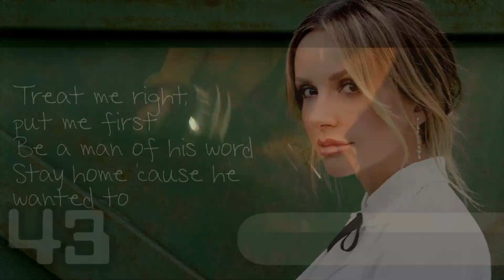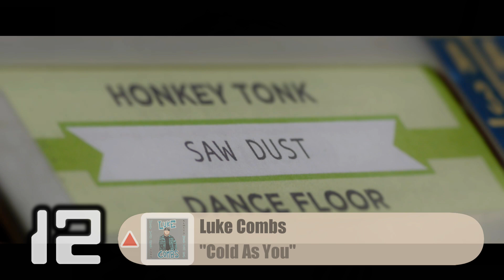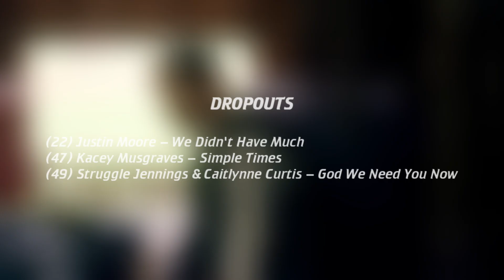🇺🇸 Top 50 Country Songs (October 9, 2021) | Billboard